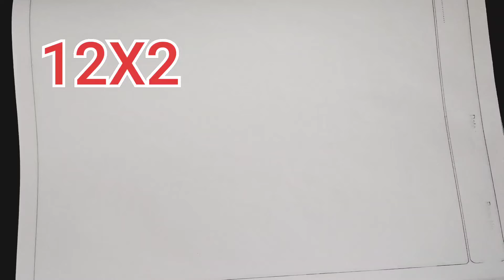simple rangoli designs | latest Telugu muggulu | rangoli designs with dots | by its me Ganga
7 x 1 simple kolams rangoli designs | daily rangoli designs with dots | by its me ganga | chinna chinna muggulu | 2022 Muggulu | new year 2022 Muggulu | latest rangoli designs with dots | small colour full Muggulu | happy new year rangoli designs | rojuvari Muggulu 2022

Simple kolam rangoli with dots
Simple kolam rangoli with colours
Simple kolam rangoli without dots
Simple kolam rangoli designs for home
Simple kolam rangoli with dots telugu
Latest Muggulu with dots 2022
Latest Muggulu designs
Latest Muggulu designs with dots
Latest Muggulu telugu 2022
Very beautiful rangoli designs
Simply muggulu
January 2022 rangoli new year rangoli designs easy and simple daily routine kolam designs

rangoli designs
rangoli design
easy rangoli
simple rangoli
rangoli art designs
rangoli designs for diwali muggulu designs kolam rangoli latest rangoli
rangoli designs with colours rangoli with dots,daily rangoli designs,
rangoli for diwali rangoli video
daily rangoli
2022 new year muggulu
sankranthi Muggulu
bogi Muggulu
sankranthi Muggulu telugu
treditional telugu Muggulu 2022
new year muggulu 2022
telugu Muggulu latest 2022
Happy rangoli designs
#2022 Muggulu
telugu Muggulu
rangoli designs with dots
simple kalom designs with dots
Simple kalom Muggulu treditional
simple kalom designs with dots 2022
chinna chinna muggulu telugu
new colour full Muggulu
colour full Muggulu with dots
small colour full Muggulu
small rangoli designs with dots
telangana Muggulu
Andhra Pradesh Muggulu
butiful rangoli designs with dots
butiful Muggulu with dots
latest Muggulu 2022
simple Muggulu
vaakiti Muggulu telugu
somavaram Muggulu
mangalavaram Muggulu
shanivaram Muggulu
sukravaram Muggulu
guruvaram Muggulu
budhavaram Muggulu
vaarala Muggulu
village Muggulu 2022
aakiti Muggulu
konu designs
chilakala Muggulu
flower designs with dots
simple flower Muggulu latest rangoli designs with dots
simple village Muggulu latest rangoli designs